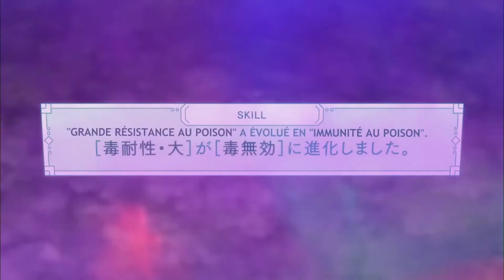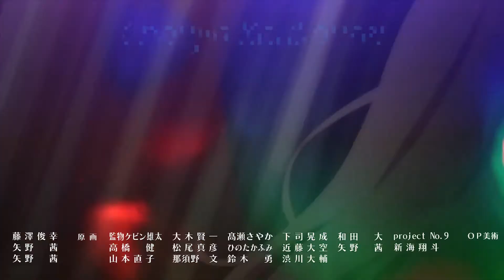4 ANIMÉS OU LE HÉROS EST SURPUISSANT DÈS LE DÉBUT ! #2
Yo tout le monde ! on se retrouve pour une nouvelle vidéo ou je parle de 4 autres animés ou le héro est ultra cheaté, en espérant qu'elle vous plaira. Sur ce, à plus !

Bon Visionnage  !

Nom des animés :
 Itai no wa Iya nano de Bougyoryoku ni Kyokufuri Shitai to Omoimasu. ( Je suis pas venue ici pour souffrir alors j'ai tout mis en défense)

Choujin Koukousei-tachi wa Isekai demo Yoyuu de Ikinuku you desu! (High School Prodigies Have It Easy Even in Another World! )

Kuma Kuma Kuma Bear

                                                            COPYRIGHT  🔒

I do not own the original content. I just edited the song for listening pleasure.